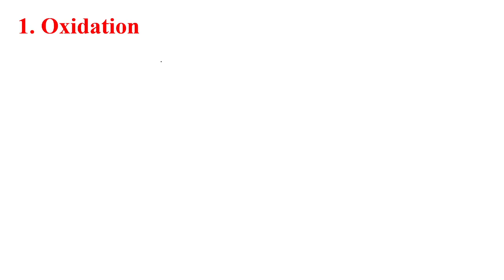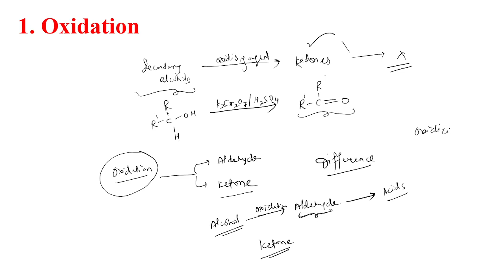Synthesis of Ketones Board Exam CSIR-NET JEE NEET 12th JAM GATE Previous Year Board Qus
“Success isn’t always about greatness. It’s about consistency. Consistent hard work leads to success. Greatness will come.”
(Dwayne Johnson)